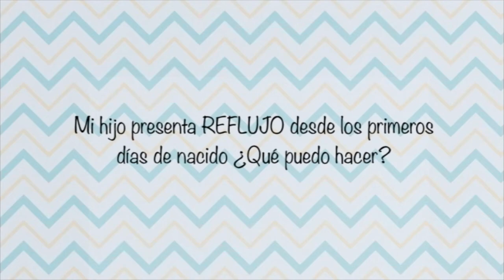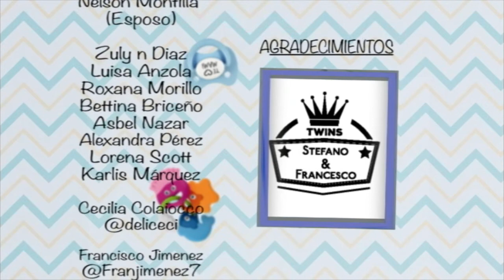¿A QUE EDAD PODEMOS COMENZAR A DAR ALIMENTOS SOLIDOS A NUESTROS HIJOS? - DOBLEMENTE MAMÁ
Doblemente mamá es un proyecto pensado para compartir, información de calidad, vivencias y consejos sobre una variedad de temas que de una u otra forma convergen en la importante labor que desempeñamos como padres.

En este programa veremos una manera de alimentar a nuestros hijos, asegurando su nutrición, estimulación , aprendizaje y diversión, sobre todo en sus primeros años de vida, también nuestra chef Cecilia nos enseñará una deliciosa receta para empezar a practicar en casa.